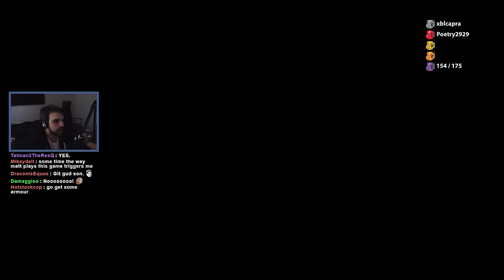This is BETTER than any heist from GTA V! - Grand Theft Auto IV [Part 5] - (Full Playthrough)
For part 5 of our Grand Theft Auto IV saga, you'll join me as we continue to follow the adventures of the HANDSOME Bellic. It becomes clear that he's not only a criminal underworld force but also an irresistible magnet for the ladies of Liberty City. We'll also delve into the struggles of employment, as Niko is trying to find a job but faces a clash with his boss RIGHT DURING THE INTERVIEW. The pursuit of leisure leads us back to the bowling alley, only to confront the rigged games that test my patience. The anticipation peaks with the monumental Bank of Liberty HEIST, a momentous event that rivals any GTA heist in the series. As we press on, our battle against the "Ammu-Nation" vendors gains momentum, showcasing my relentless determination.

Made in collaboration with MB1Nightmare

Mystic - Mystic0243
Seine - TheSeineTV7000
AimTech - AimTech9792
dawg - dawg9330
Elite - m0thballz
Mat - Mat5064
Geovane - Geovane2323
Crowolf - Crowolf2308
LahiruVIP8492